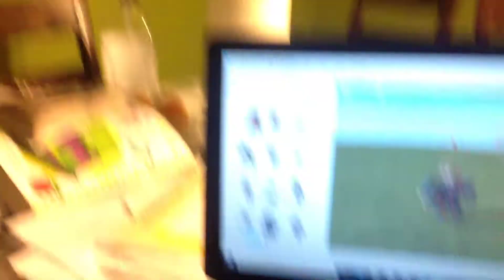Never Send Me Any More BAD Comments